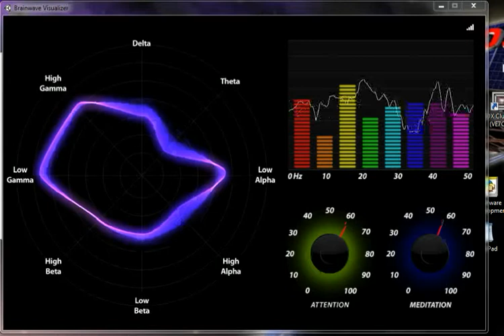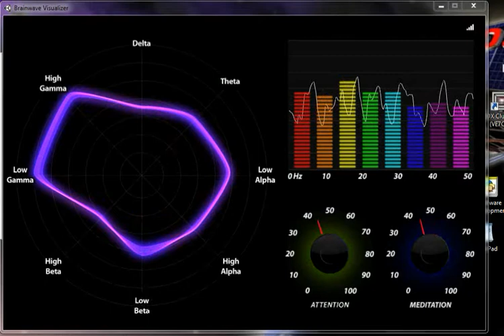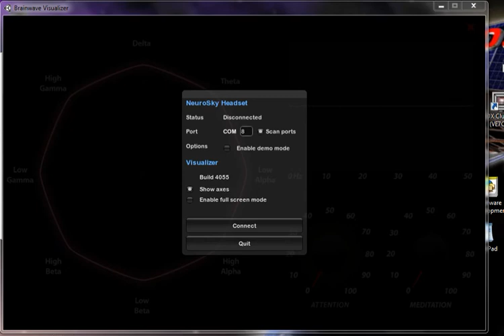WQ6X monitoring EEG during NAQP CW Aug-2011 while running a Frequency - Video #3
This is recently discovered video is of  Ron Fitch (WQ6X) during an E-E-G monitoring exercise during radiosport activities.  This video was started at 23:43z in the contest while running a frequency: 14022.22.  Stations worked include:
Ki7Y, NS6V, N7US,  W9ILY & W6KY,